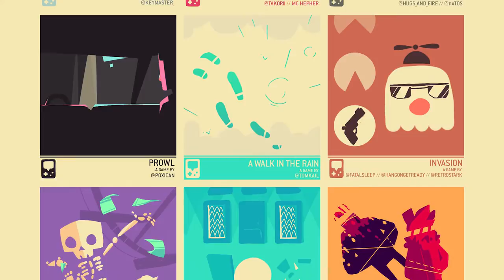9 Games in ~9 Minutes (The Ghost Wheel? Bundle)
A quick look at the 9 games in the free Ghost Wheel? Bundle, spending around a minute on each one. The bundle came about when the group DEVCHAT held a gamejam. Over a period of 48 hours, these 9 games were made.